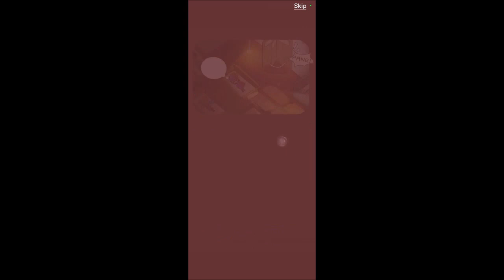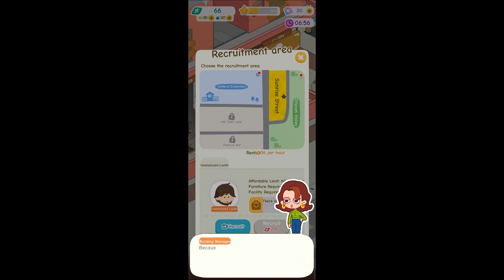What Are you Saying?! | 30 Minute Gameplay | Rent Please Landlord Sim | Twiddling Takin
Game: Rent Please Landlord Sim
You play as a down-in-your-luck child of a real estate owner in Rent Please Landlord Sim. Your father gives you a chance to redeem yourself and sets you out to create a profitable apartment complex. Rent Please Landlord Sim is a casual mobile game by ShimmerGames that is available in both Android and iOS.

Twiddling Takin is a channel that just wants to have fun.
Mobile Device: Samsung Galaxy A12
Software: Android Version 12 Snow Cone
Editing Software: Cyberlink Power Director